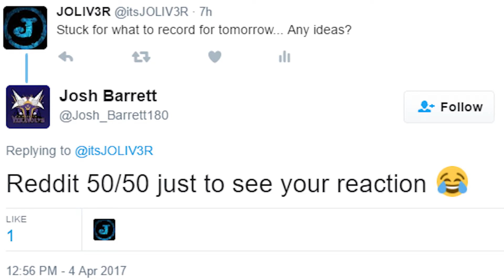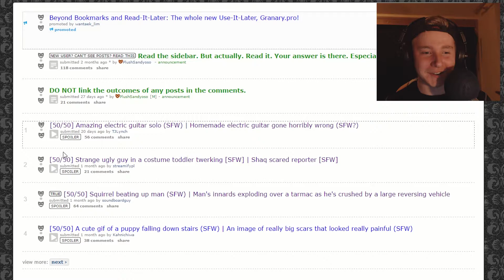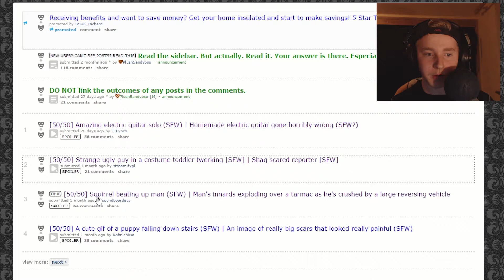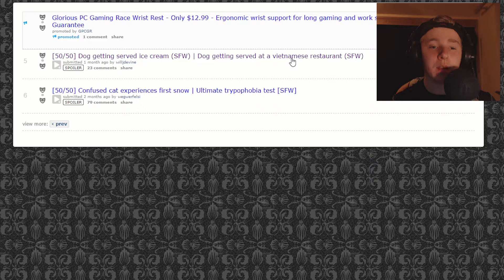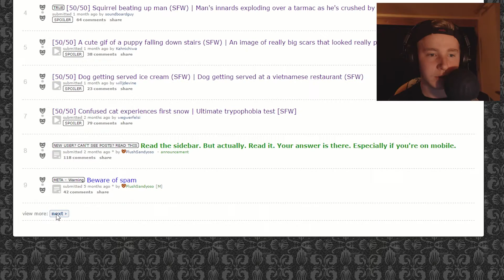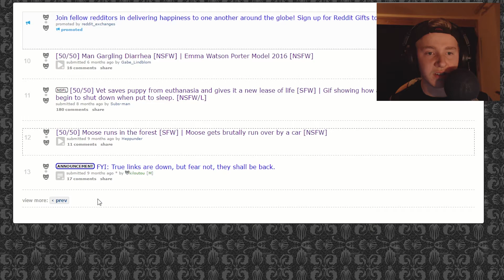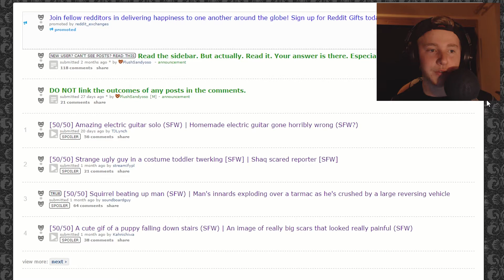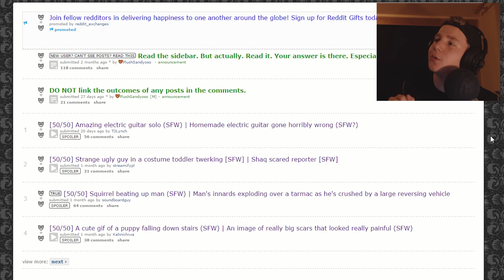REDDIT 50/50 CHALLENGE!!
REDDIT 50/50 CHALLENGE!! This is a different video to normal so if you like the video then go down below and hit that like button (it lets me know that you like the videos and whether I should do more like this or not). It is hugely appreciated and it helps to build our amazing community! :D